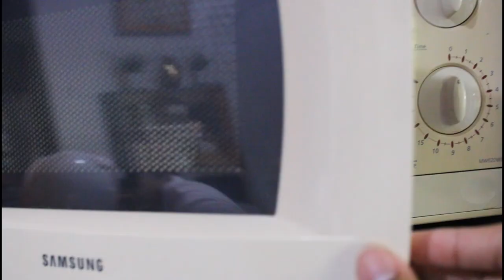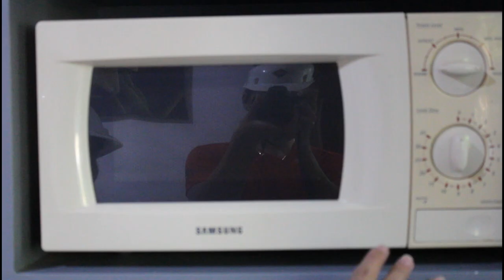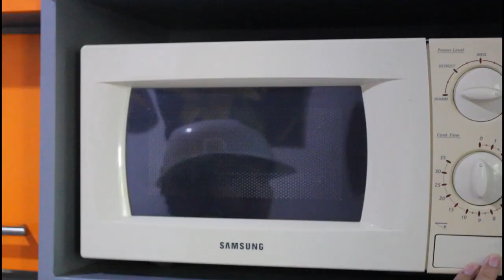RECREATING TASTY RECIPES!!!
The hard hat boyz try to recreate 3 recipes from TASTY's "7 recipes you can make in 5 minutes".  Let's see how they manage to do it in this video! Hope you'll enjoy this video. God Bless and Stay Safe pips!

STATS:
Init counter: 03